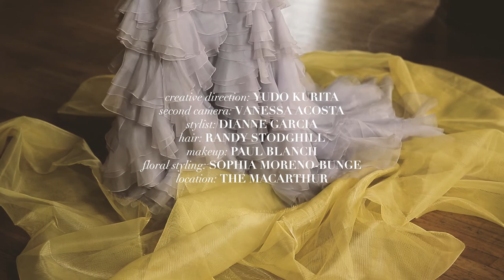Flaunt Film | SZA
The singer is beginning to live out her fantasies, but still has steps and classes to take